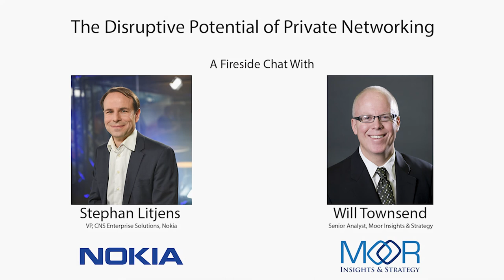Nokia Fireside Chat with Stephan Litjens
A Fireside Chat with Nokia's Stephan Litjens on the disruptive potential of private networking.